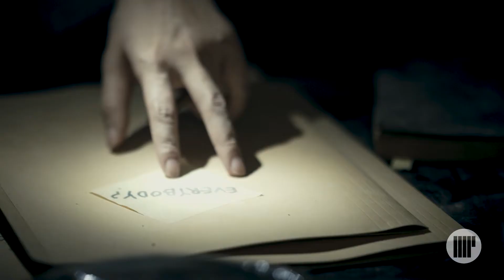AVE14 BTS Creating A Monster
Avenue 14 is a show about myths and monsters...meet the real monster in the series finale.

Prod. Co: Monochromatic Pictures
Post. Co: Monochromatic Pictures